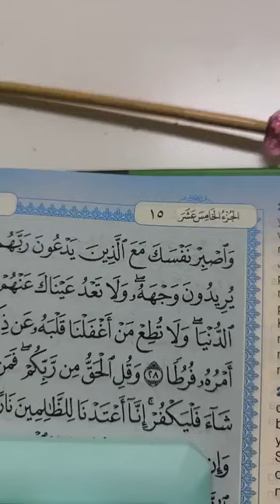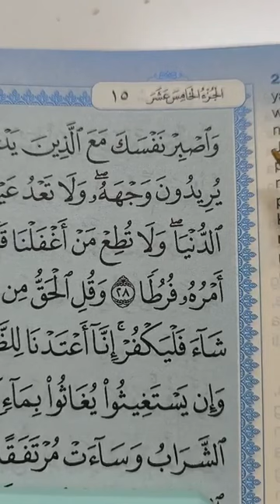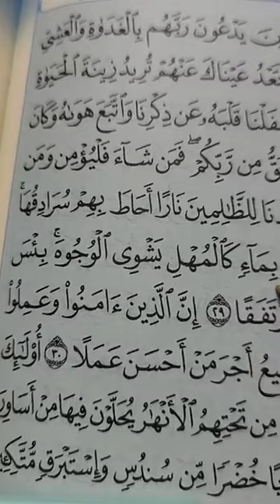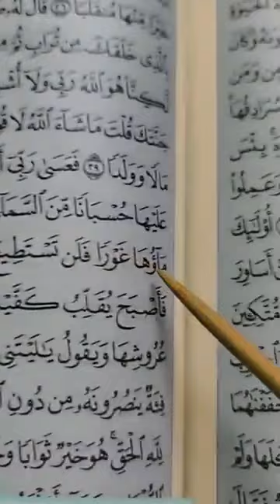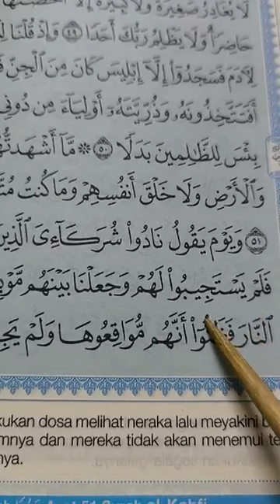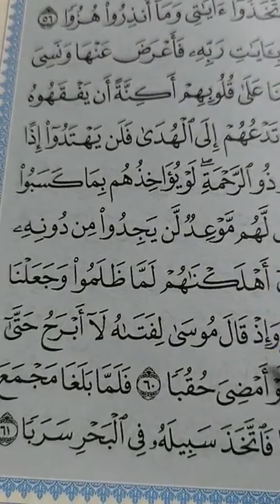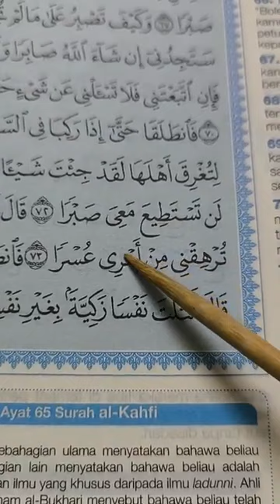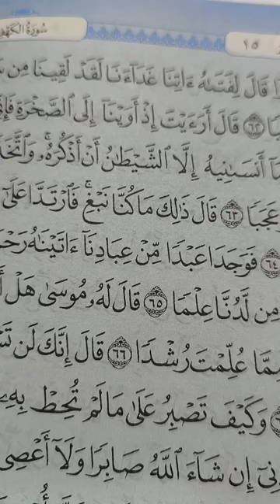PROGRAM TADARUS RAMADHAN (PTR) 5.0: MS 297-301